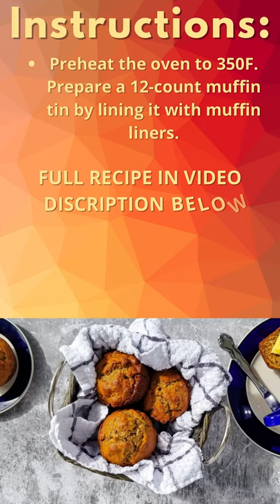Keto Diet Butternut Muffins Recipe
Welcome to my Keto YouTube Channel where I will be uploading new recipes every week, so don't forget to subscribe to my channel to not miss out on more delicious Keto Diet recipes.

Keto Diet 28 day Challenge, claim your 2 top-selling Keto Recipe books for free when you enter.

Delicious Keto Diet Butternut Muffins Recipe:

Ingredients:
15 oz spice cake mix
2 cups butternut puree
1/2 cup walnuts

Instructions:
- Prepare the oven by preheating it to 350F.
- Prepare a 12-count muffin tin by lining it with muffin liners.
- To prepare the cake batter, combine the cake mix with the butternut puree and stir until smooth.
- Add walnuts into the mixture.
- Distribute the batter evenly among the 12 muffin liners.
- Make sure the muffins are mostly clean with a skewer after 20 minutes of baking.
- After removing the muffins from the oven, let them cool in the pan for 10 minutes, then transfer them to a wire rack to completely cool.
- Done Enjoy..!!